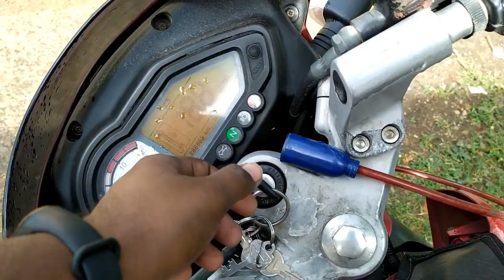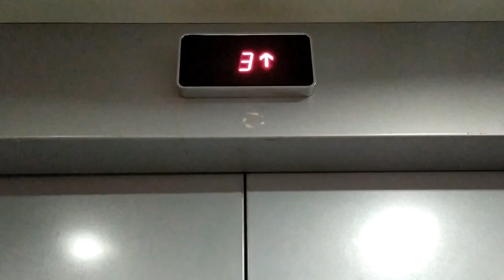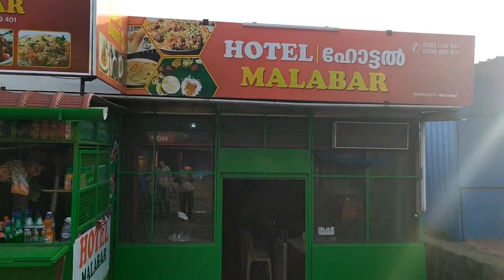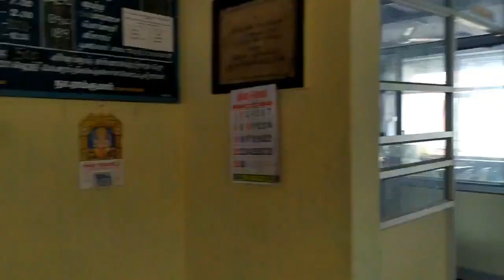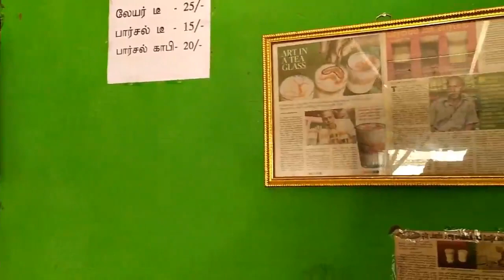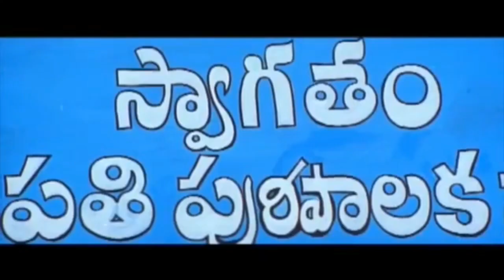Take Diversion to Chavadiyur & Anuvavi with Layer Tea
Take diversion videos are the weekend trip for nature lovers and explores!!!

Hy cbeians here is a greenish place near yu which most of you all uncovered which is near anaikatti named as chavadiyur river which has a beautiful view that has been binded with our lovely nature!!! And on the way back yu can see a historic temple called anuvavi which has a huge history that has been explained to you in this video. And have you people heard about the layer tea ? Yes the shop is near to that temple which is there for over 15+ years yu can have a look on that in this video & also there is a famous Malabar hotel situated on the way which gets you a perfect food time!!! This place is good for those weekend travel buffs!!! Have a look and travel there to have the same joy we experienced!!!